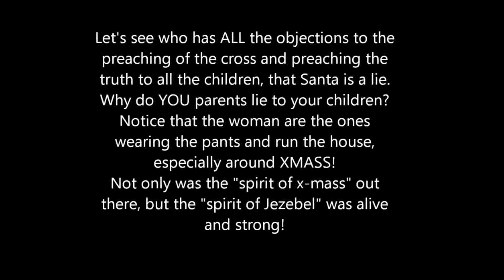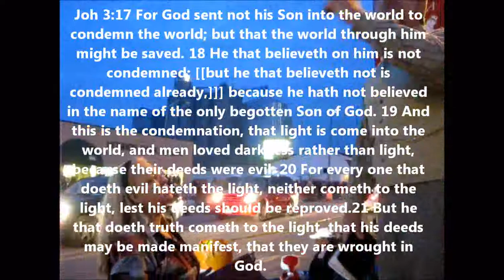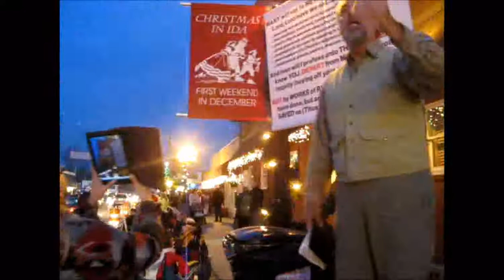"Christian" mothers lying to their kids about Santa Clause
Joh 4:23 But the hour cometh, and now is, when the true worshippers shall worship the Father in spirit and in truth: for the Father seeketh such to worship him.
 24 God is a Spirit: and they that worship him must worship him in spirit and in truth.